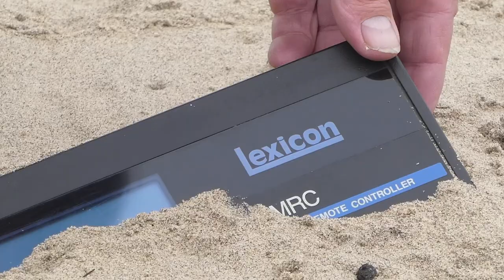Britain's Beautiful Butterfly - TRON [15.4.2021]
In this music video I can be seen most of the time in dark blue shorts representing the depth of the North Sea and in a yellow jersey representing the sandy beach of Cambois (and whatever can be found in it). TRON : BRITAIN’S BEAUTIFUL BUTTERFLY [video length 5:12, song length 4:48], my work I composed on 15th April 2021. My old pseudonym TRON the little lamb is back that was used for releases of some of my original works of music since 1981 exactly. I myself on all vocals and all other music instruments. Except bass guitar by John Bradford. And as usual I did the recording and sound engineering and production, all in my professional music recording studio at home that is since 1975 called my L-Sound Studio. The video was filmed on 1st June 2021 at Cambois beach in North Blyth, and in my L-Sound Studio/Atlantis University, featuring only the bassist and myself, as I was tripod-self-filming with my Panasonic DMC-TZ80. Music instruments: Fender Stratocaster e-guitar, Roland GR-33 guitar synthesizer, EXS24 and Addictive Keys Studio Grand e-pianos, Oberheim OB-8 polyphonic synthesizer, Sequential Circuits Prophet VS, Roland JP-8000 synthesizer, Yamaha Motif-Rack XS(D) tone generator (incl. the orchestral brass and timpani), Tesla Coil synthesizer (with vacuum tube oscillators invented between 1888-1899), E-MU Vintage Keys synthesizer, Roland Vintage Synth synthesizer, Solina String Ensemble synthesizer & Explorer 1 synthesizer, Moog Prodigy synthesizer, Behringer Model D synthesizer, Spectrasonics Omnisphere 2.6 software power synthesizer (i.e. for the virtual 64 Memorymoog synthesizers I layered for some of the sounds), Simmons SDS7 e-percussion; and Fender Precision bass guitar. Only Beyerdynamic MC740N(C) and Neumann U87ai microphones used for my vocals and e-guitar amp speaker. Tascam M-3700 mixing console, Emagic Logic 4-6, and Abelton Live 10 Lite. Rane EQ, DBX DDP stereo compressor/limiter/eq, DBX 160A compressor, Drawmer M-500 stereo compressor/limiter, TLAudio mono valve eq/compressor. Only Lexicon PCM 80, Eventide Ultra-Harmonizer H3000SE, Sony DPS-R7 and Korg DRV-3000 digital effects and rooms added. Aphex Type III added as insert into some of my old analogue synthesizers. US Fender Stratocaster e-guitar through Dunlop Crybaby wah wah pedal into Marshall JTM-30 valve amp. The studio-session-hobby-bassist played a Fender Precision 4-string electric bass guitar through an Ampeg BA115HP bass amp. Mark Of The Unicorn 828 and Focusrite Scarlett 8i6 for all A/D and D/A conversion in 24Bit. AKG K270, Sennheiser HD414, Philips SHP2000 and Sony MDR-V55 headphones. MB Quart 740 Konvex and Yamaha NS-10 speakers. I self-released it on 11th May 2021, also on my Bandizmo (TRON). All warm blooded beings deserve the same right to life; and therefore should the consumption of meat from warm blooded beings be prohibited by law for all humans. No case has been pleaded as to how the pathetic VIP "pop- & rock-stars" entertainment gypsies and their producers and criminal managers are said to have come into knowledge or possession of my original compositions. It is unlawful to falsely claim copyright or other rights in my composed works, as well as in my written/performed/recorded and otherwise materialised works. Deian Louis Francis Albert Victor Nicholas George Mountbatten, 27 Dale Street, North Blyth, Cambois, Blyth, Northumberland, NE24 1SB, Great Britain.